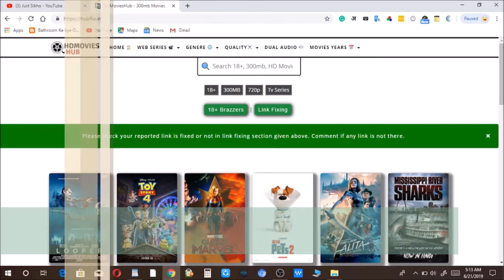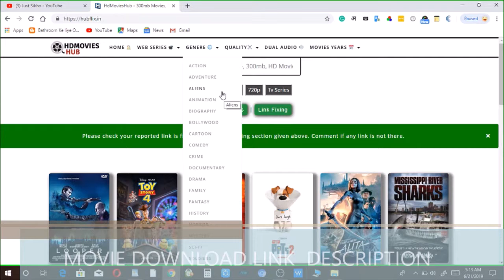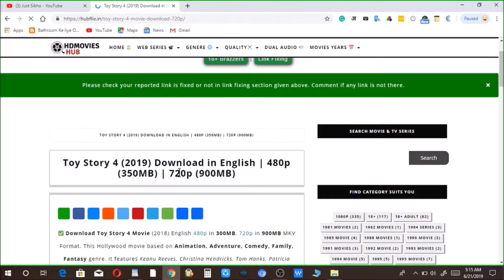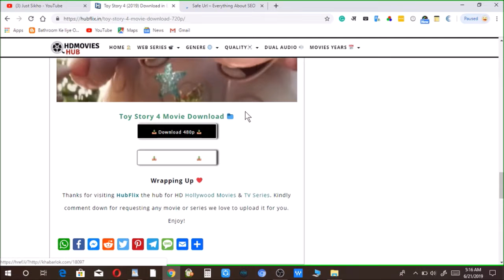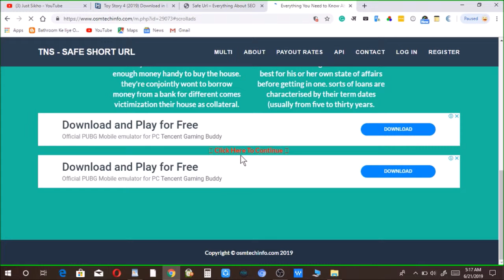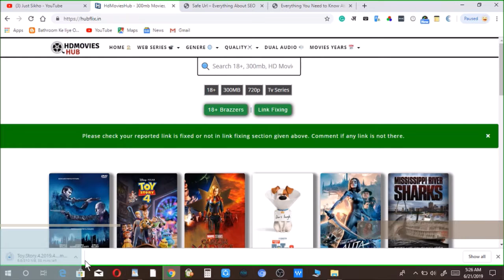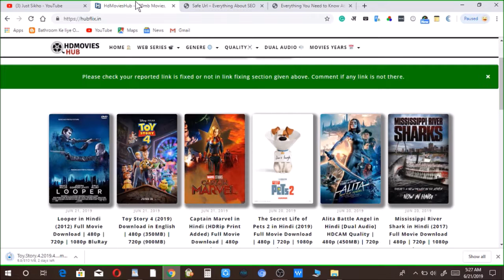किसी भी NEW MOVIE को ऐसे करे डाउनलोड। बिना किसी झंझट के।